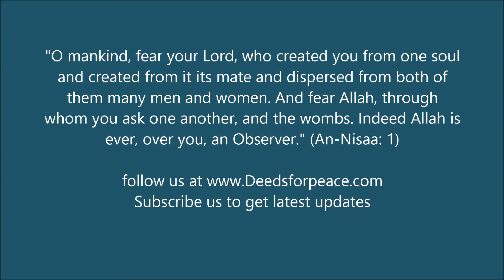Standing of Sister in ISLAM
Sheikh Mohammed Al Kobaisi
English Kutbah
at Masjid Tamim Al Dari, Muhaisnah, Dubai